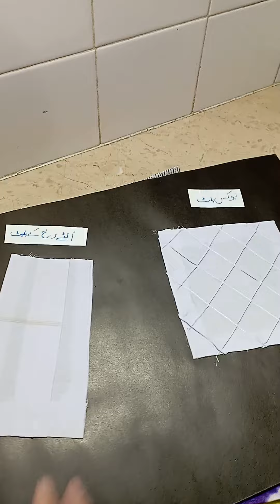My all work during DRESS making diploma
diploma work